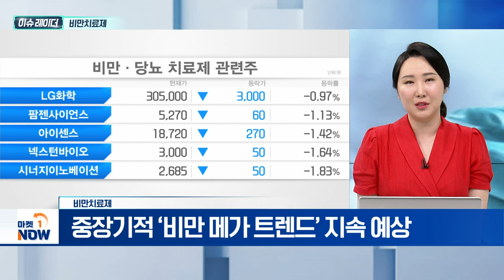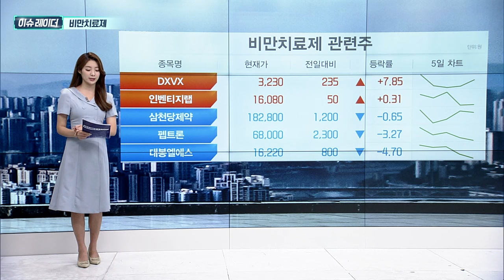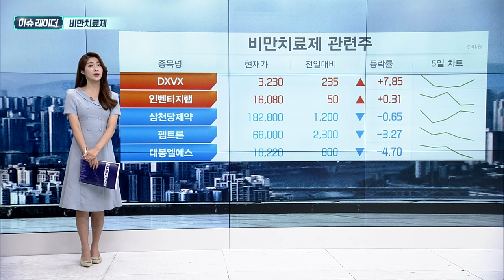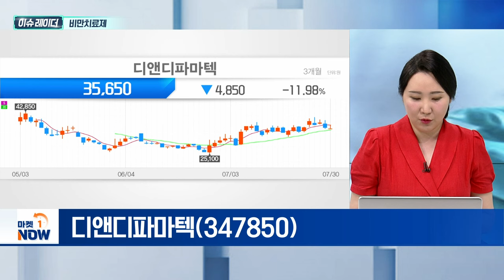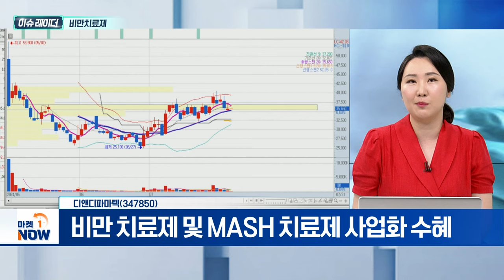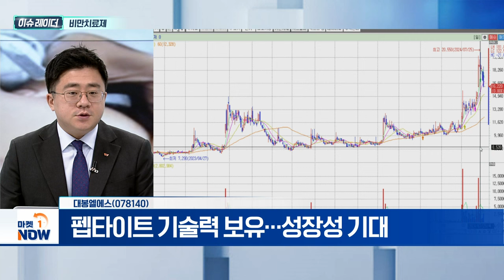비만치료제 | 디앤디파마텍, 대봉엘에스 | Market Now (20240731)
- 시장 규모 131조 성장 전망
- 노보디스크, 일라이릴리 당뇨치료제 선점
- 중장기적 ‘비만 메가 트렌드’ 지속 예상

디앤디파마텍(347850)
- 펩타이드 중심 혁신신약 연구개발 전문 기업
- 경구형 비만치료제 ‘DD02S·DD03’ 개발 진행
- 비만 치료제 및 MASH 치료제 사업화 수혜

대봉엘에스(078140)
- 의약품·화장품 원료 제조 기업
- 2019년부터 비만치료제 제네릭 연구 진행
- 펩타이트 기술력 보유... 성장성 기대